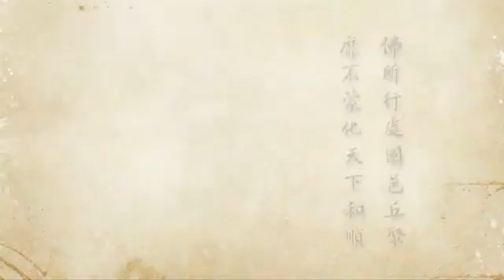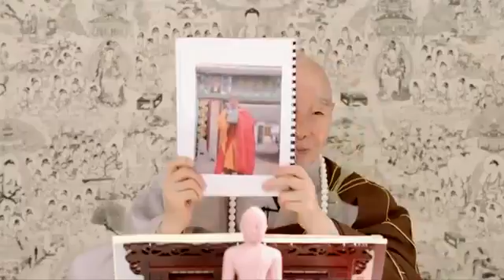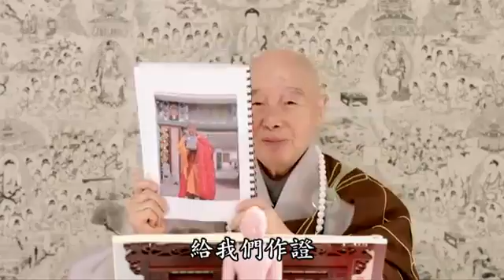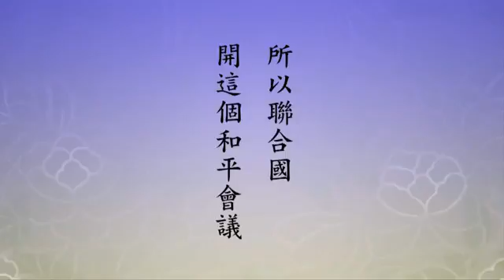淨空老法師:一切佛智 諸佛全身 {震動徵瑞*無字稿快覩版}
—（節錄自二零一二淨土大經科註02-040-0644集）..

"一切佛智 諸佛全身"